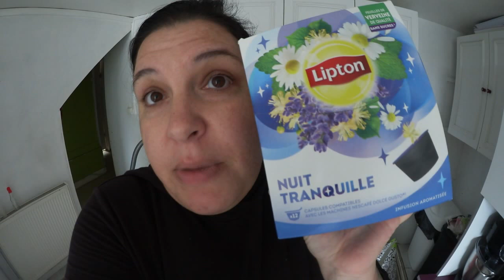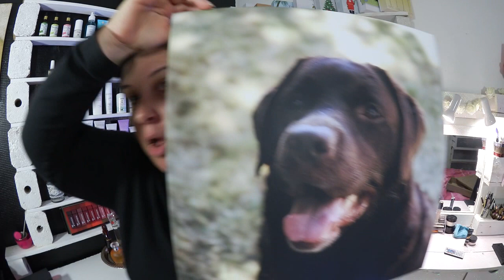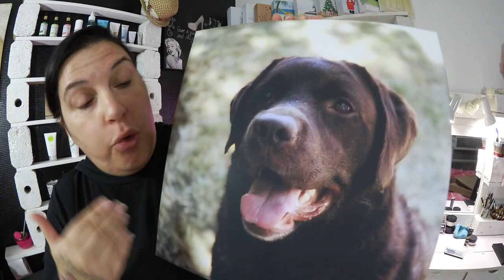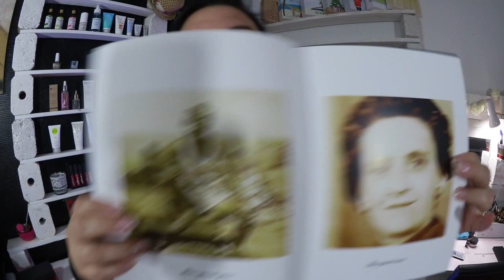[VLOG] "Du tri, de la causerie et Cheerz qui illumine Boubou ♥"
★★★★★ Racontage de Life / Infos utiles ★★★★★

Bonjour ami(e) du dimanche ツ
Petit vlog du dimanche, bonjour!
Alors dans ce vlog, je trie, je cause et je râle contre ces produits minceur qui sévissent à nouveau sur les réseaux.
Je te parler aussi d’un joli cadeau que j’ai reçu de la part du site Cheerz : une photo sur toile!
Ce produit m'a été offert par Cheerz FR.
Ce code t’offre 5€ pour toute première commande chez Cheerz, sans minimum d'achat.
Je te l’explique mieux dans le vlog mais je trouve les produits Cheerz d’une qualité absolument indiscutable.

▬▬▬▬▬▬▬▬▬▬▬๑۩۩๑▬▬▬▬▬▬▬▬▬▬▬

▬▬▬▬▬▬▬▬▬▬▬๑۩۩๑▬▬▬▬▬▬▬▬▬▬▬

☞ Makeup de cette vidéo :
✦ Teint :
✦ Yeux :
✦ Lèvres :
✦ Parfum :

▬▬▬▬▬▬▬▬▬▬▬๑۩۩๑▬▬▬▬▬▬▬▬▬▬▬

☞ Liens utiles / Parrainage :
✩ iGraal :

▬▬▬▬▬▬▬▬▬▬▬๑۩۩๑▬▬▬▬▬▬▬▬▬▬▬